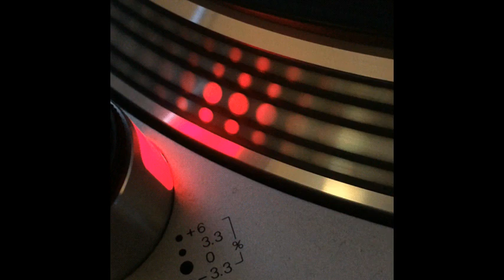Sergio Torcal Presenta Bumping E.P. Vol.2 - The Back Club - 2003